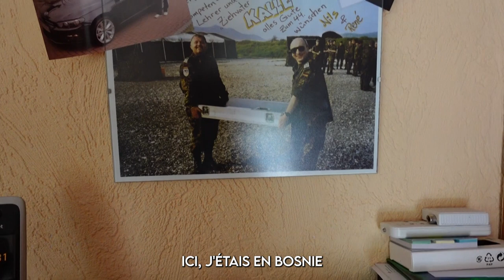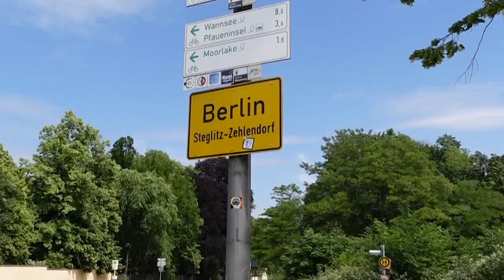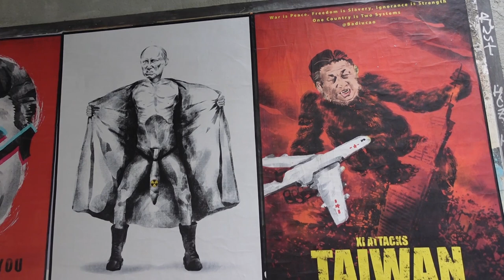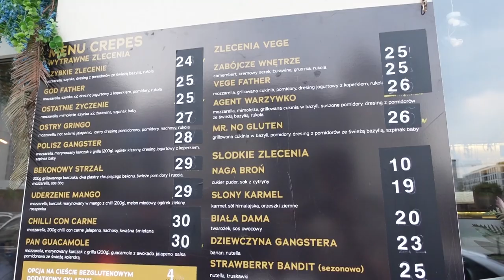Cap vers le nord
Et nous sommes reparti, vers des contrées plus habituelles, mais tout aussi propices à l'aventure...